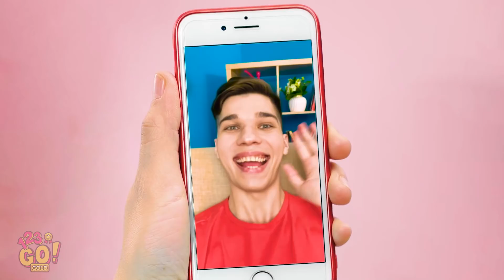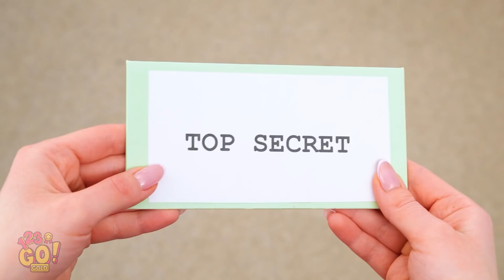GENIUS LIFE HACKS FOR ALL OCCASIONS! || Funny Hacks And Tricks by 123 Go! GOLD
Sometimes life can be really hard 😱 To reduce stress we've prepared genius life hacks that will save your life and make your day easier!

Find out how to save your iPhone, how to recycle plastic and cola cans to duplicate your key and save you the trouble!

TIMESTAMPS:
00:02 Phone hack, how to decorate iPhone
01:13 Recycling hacks and funny food hack for foodies
02:53 Awesome spy hacks for students at school, how to make a key from can school hack
05:43 How to inflate a mattress with hair dryer, awesome life hack for everyday life
07:12 Beauty hack for busy girls, how to make a ponytail with vacuum cleaner hair hack
08:15 Vacation tips, emergency hack with deodorant
09:15 Spy hack and hiding trick
11:06 Funny bloopers